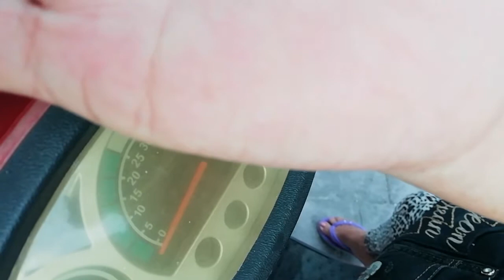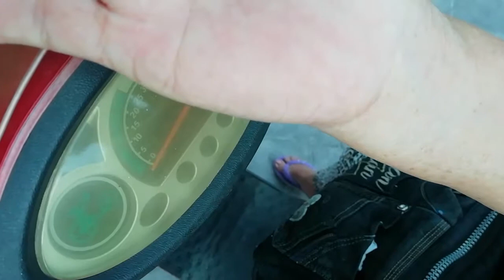您的思考如男人,您的行动如男人 Thinking like a man, Action like a man too (PoW18- PalmReading)